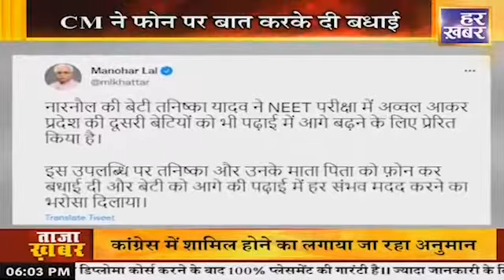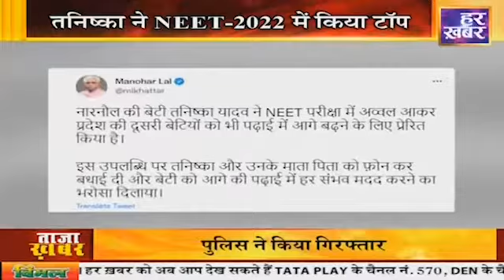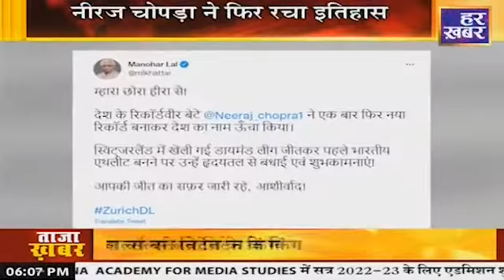मेरा गांव मेरा देस || Haryana Latest News: बड़ी और ताज़ा ख़बरें || Live Breaking News || Har Khabar